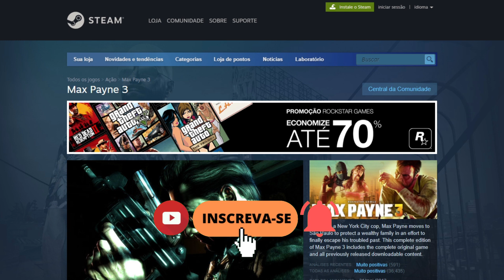Steam: Game ambientado no Brasil com desconto de 70% saíndo por menos de R$ 30,00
Max Payne 3 é um jogo de tiro em 3º pessoa desenvolvido pela Rockstar Studios. è o 3º game da série Max Payne e segue o personagem principal, Max Payne, enquanto ele luta contra criminosos em São Paulo no Brasil.
Jogo muito premiado, Max Payne 3 que já faz parte dos jogos de nova geração da Rockstar Games, desenvolvido na Rage Engine, conta com gráficos similares a GTA 5.
Você pode aproveitar essa promoção, até o dia 2 de Fevereiro, também vai encontrar diversos outros títulos da Rockstar Games como Bully, Manhunt, GTA Trilogy Remaster e outros com ótimos descontos.

PROMOÇÃO ESPECIAL! Oferta válida até 2 de fevereiro